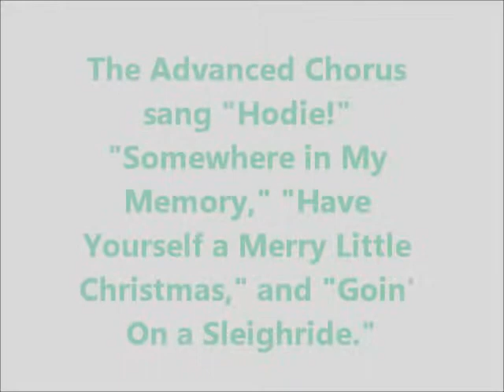Chorus Concert Clip